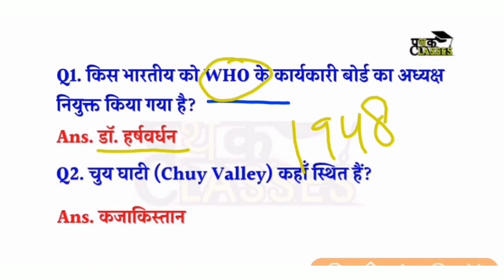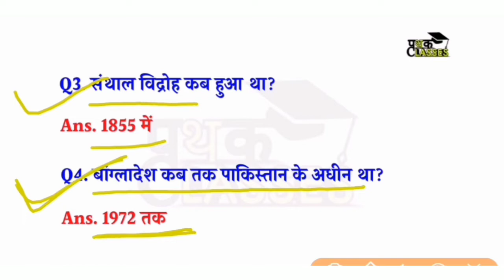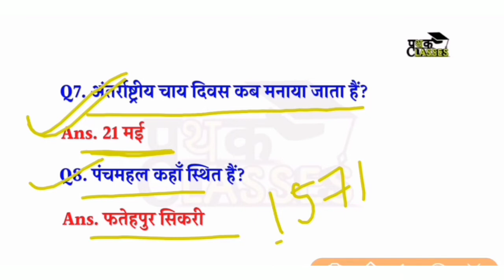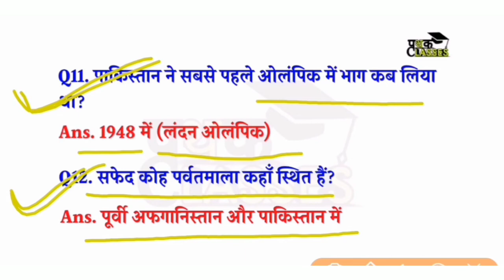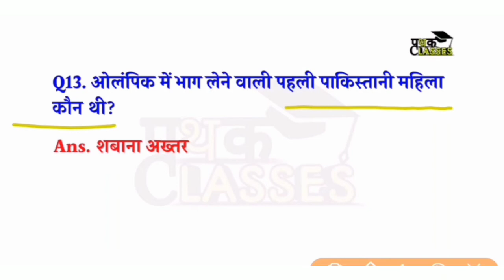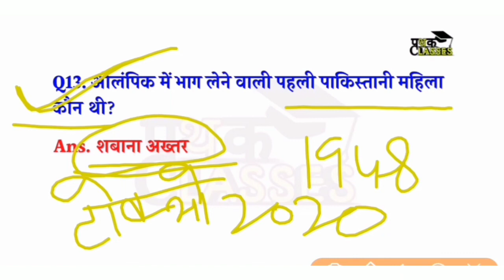SSC CHSL 9 August 1st shift | ssc Chsl 9 august 2021 1st shift gk questions | ssc chsl exam 2021